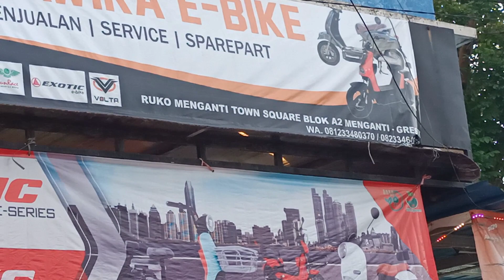datang ke toko sepeda listrik bebas test drev sebelum di beli